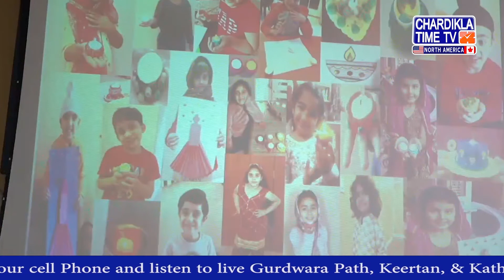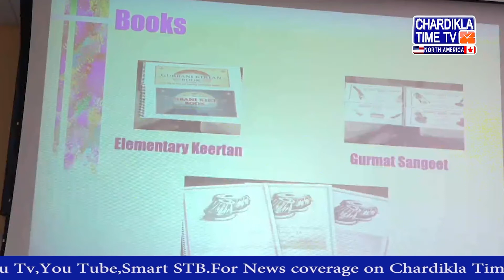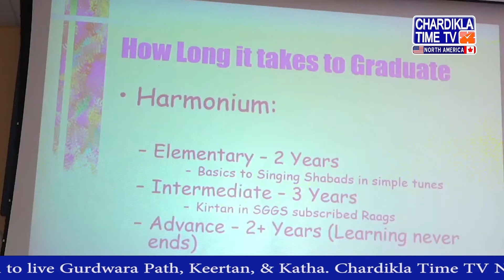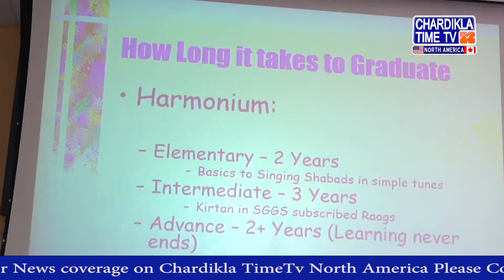Sikh Gurudwara San Jose | Special Programme | San Jose Gurudwara Live | 20 Sep 2022